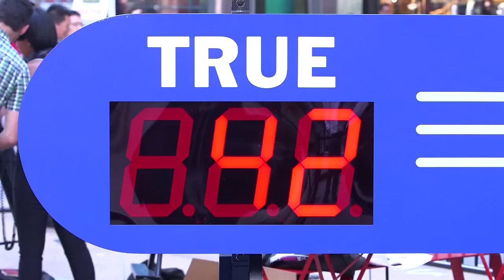Steve Lambert: Capitalism Works for Me! (True/False)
Times Square Broadway Plaza between 43rd & 44th Sts | September 20, 2013, October 6-9, 2013

Video by Jay Buim for @TSqArts

Join the conversation by following